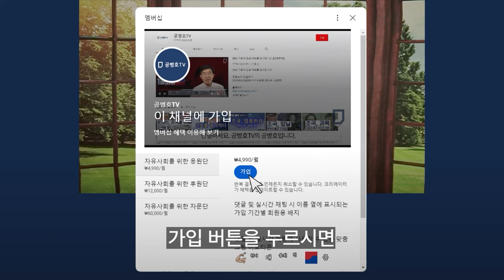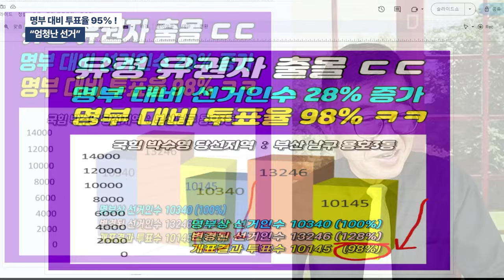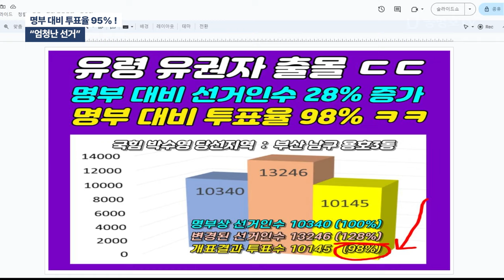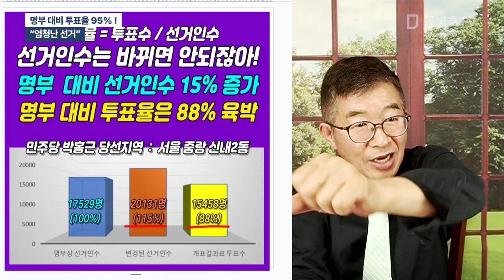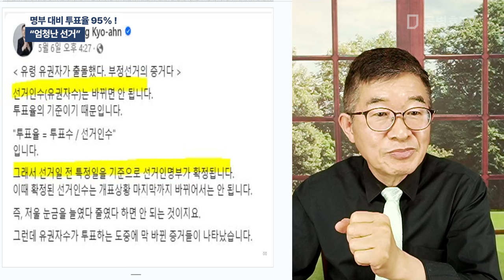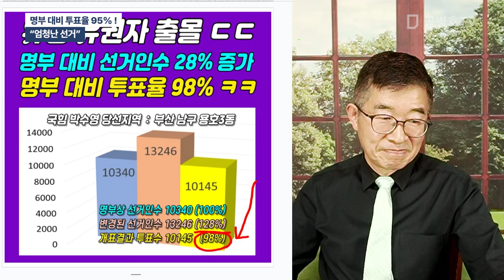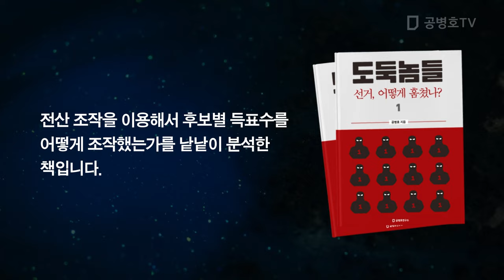명부 대비 투표율 95% ! / "엄청난 선거" [공병호TV]